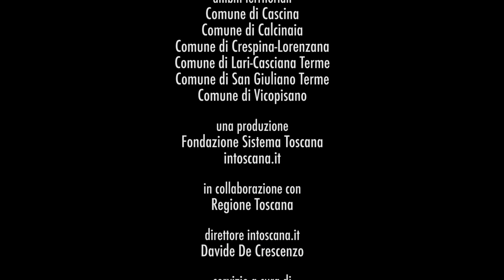Rigenerazione urbana: il progetto C.a.s.c.i.n.a.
C.a.s.c.i.n.a. è uno dei tre progetti che la Regione Toscana ha candidato al PINQuA, il Programma Innovativo nazionale per la qualità dell'abitare. Sono coinvolti i Comuni di Cascina, Calcinaia, Crespina-Lorenzana, Lari-Casciana Terme, San Giuliano Terme e Comune di Vicopisano.